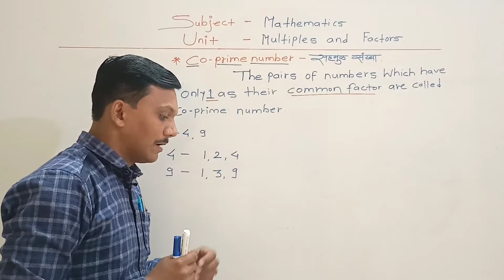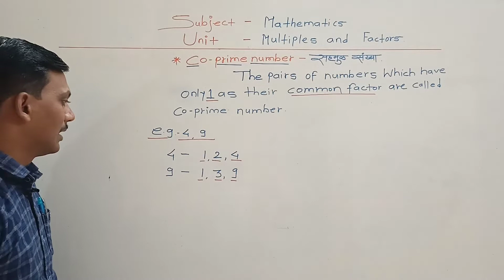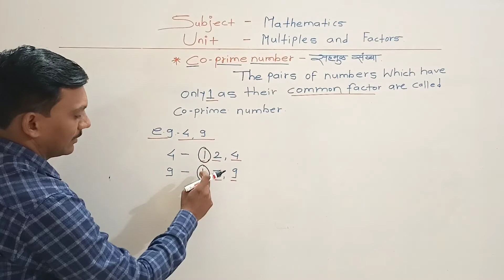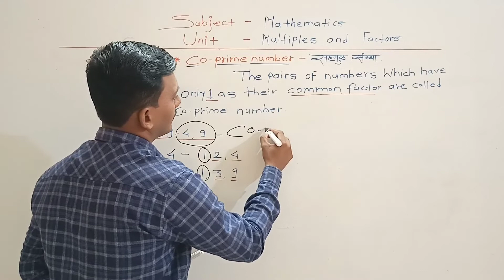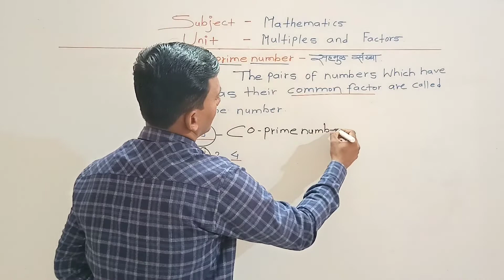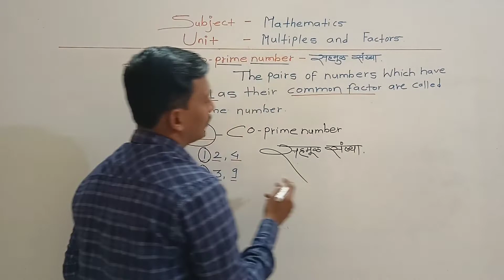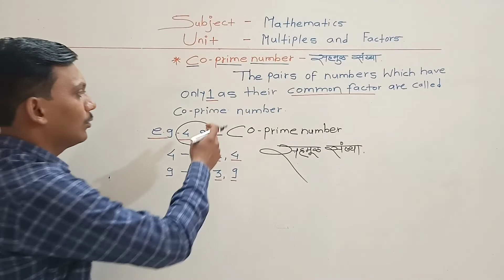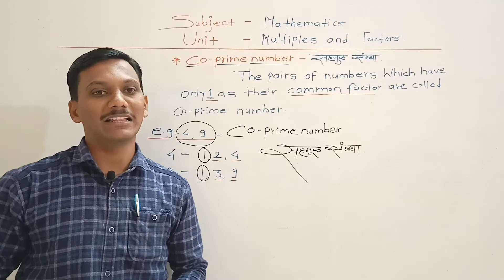Coprime number class 5 | Multiples and Factors | chapter-8